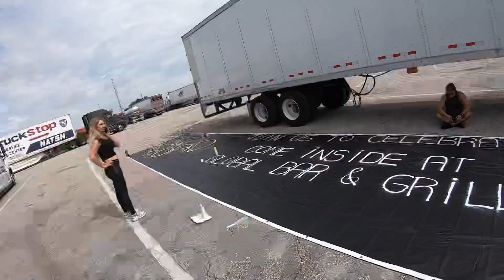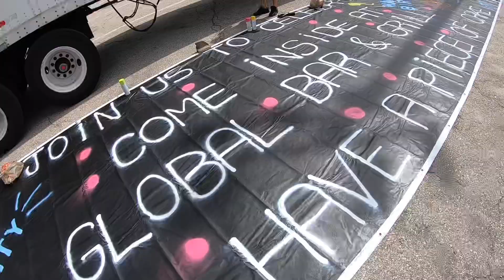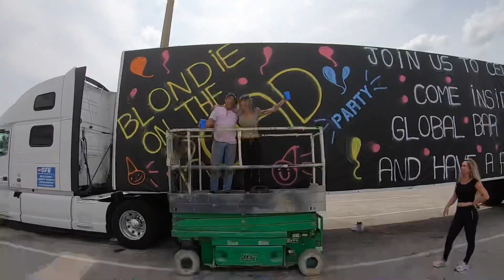ANIVERSÁRIO LOIRA NA ESTRADA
ENDEREÇO:
CAIXA POSTAL:
POMPANO BEACH - FL - USA - 33061

COMPARTILHE SEUS VÍDEOS PREFERIDOS!😉
COMENTEM E PARTICIPEM DESSA JORNADA 2020!! 😻
AMO VOCÊS! 😻